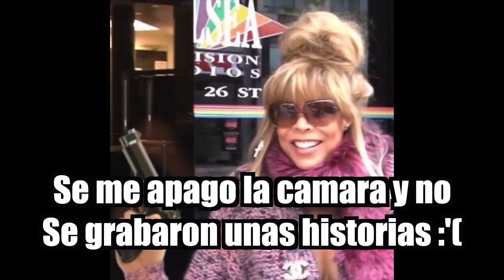LEYENDO sus HISTORIAS TRÁGICAS de PELOS QUEMADOS, CORTES KGADOS Y PELUQUERIAS TERCERMUNDISTAS 💇‍♀️ 🥴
En este video leeré sus historias trágicas de peluquerias, cabellos quemados, choyas pelonas y mucho mas :')

¡SÍGUEME! ✌😄

Si lees esto comenta: arriba la esperanza abuelita :)